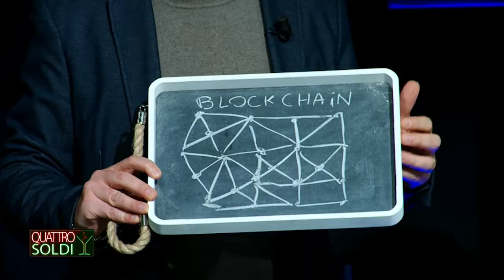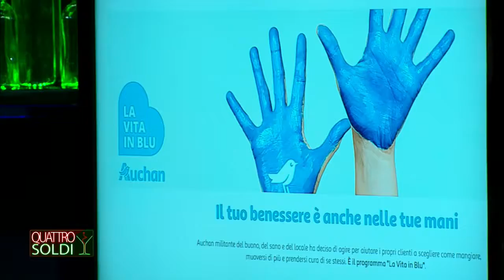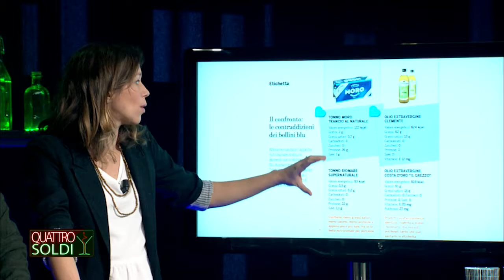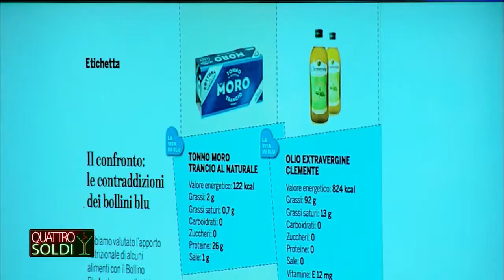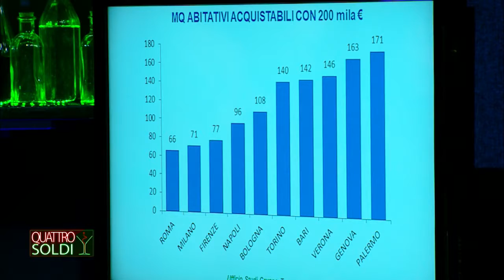QUATTRO SOLDI - BITCOIN / BOLLINO BLU / CASA CON 200MILA EURO